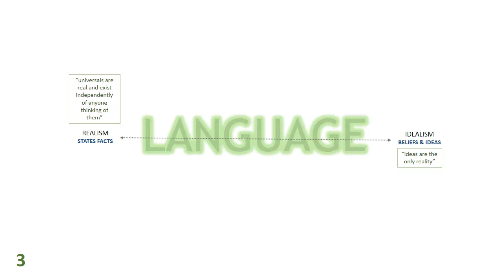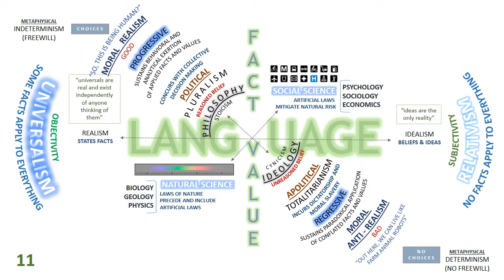Video Illustration: The Great Dichotomy (between philosophy and ideology)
The Great Dichotomy is a system of differentiating reasoned philosophy from unreasoned ideology. This is best done by understanding: (1) the difference between facts (conclusive existence) and values (historical judgments); and, (2) the difference between objectivity (universal perception or knowledge of the world) and subjectivity (any quality or knowledge of a person).

This began as an attempt to detect fatalism in any moral system, and for the purpose of identifying its political consequences. I then realized its products are interpreted (as I do) as pragmatism (choosing consequences to justify conceptions of things) or postmodernism (denial of moral autonomy) both fairly, albeit not equally denying and rejecting rationality as a human characteristic (which is a denial more widely recognized as nihilistic denial of meaning). What I realized then was that fatalism leads to nihilism (e.g., denial of science, denial of philosophy, denial of atheism).

Your feedback is appreciated. Thank you for commenting, in advance. Cheers! Or, do I need to command you to do it? If you are curious what sorts of things I like, in order to adjust your approach to this, see my "liked videos" playlist, I am sure it will only help, if not very little so.